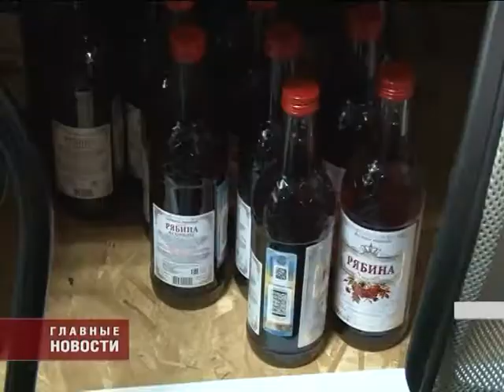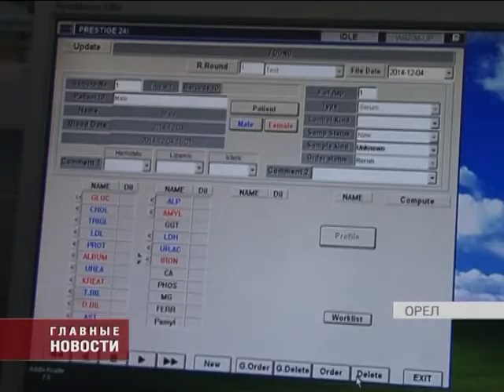Итоги работы за год озвучили в Управлении Роспотребнадзора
Проверяющими в 2014 было отправлено в госказну свыше 14 миллионов рублей — именно такую сумму в ввиде штрафов заплатили нарушители. Рекорд в изъятых товарах за алкоголем и табачной продукцией . Всего же , в этом году ревизоры занесли в «черный список» более 350 объектов, которые были проверены. Что касается здоровья населения, то по словам специалистов, в ушедшем году уровень заболеваемости гриппом снизился более чем в два раза. Отрицательную же динамику отмечают в заражениях ВИЧ- инфекциейВ целом же, работа Управления в Правительстве области получила высокую оценку.